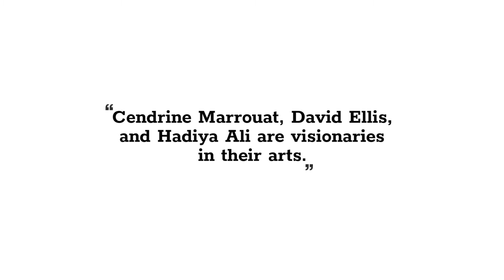"Seizing the Bygone Light: A Tribute to Early Photography" (Trailer 2)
The medium of limitless possibilities that is photography has been with us for almost 200 years.

Despite its great advancements, its early days still influence and dazzle a majority of professional photographers and artists. Such is the case of Cendrine Marrouat, Hadiya Ali and David Ellis, three members of the PoArtMo Collective.

The result? "Seizing the Bygone Light: A Tribute to Early Photography." This unique collection of artistic styles brings together different innovative concepts of both gripping writing and stunning visual imagery.

In the first part of the book, photographer and painter Ali introduces us to two of her favorite photographers by reimagining and recreating images in the nature of her photographic idols — Irving Penn and Karl Blossfeldt.

In the second part, photographer, poet, and author Marrouat shares a selection of her reminigrams, a digital style that she personally created to honor and pay homage to the early days of photography.

Author and poet Ellis rounds things off with a series of pareiku poems (the poetry form he co-created with Marrouat), offering fresh outlooks for his sincere, heartfelt adoration of photography of the past.

A fascinating and compelling book, "Seizing the Bygone Light: A Tribute to Early Photography" will leave you with a deep sense of appreciation and a greater understanding of photography.

PoArtMo Collective is a gathering of inspirational artists, writers and photographers that combine their talents to produce positive, mixed media projects that stimulate the minds of the people who delve into them.